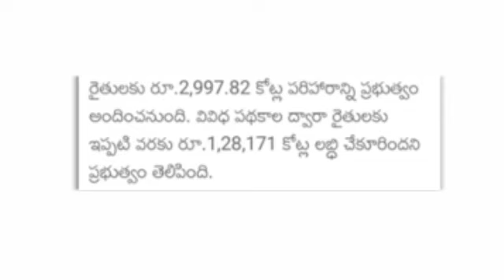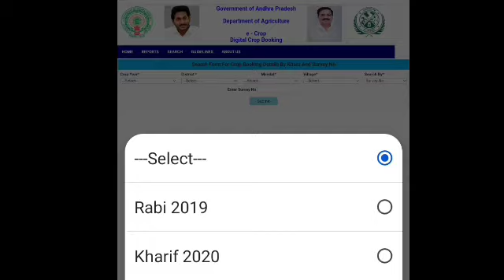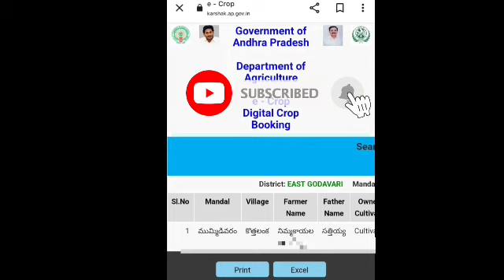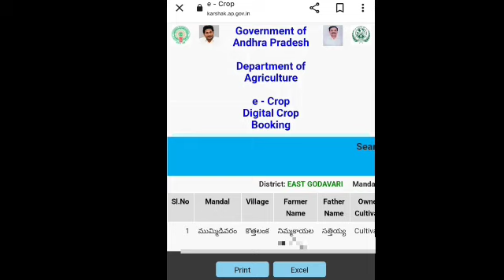Uchitha pantala bheema amount released|ysr uchitha pantala bheema status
YSR [Uchitha Pantala Bheema] 2022 - Crop Insurance Kharif 2021
ysr uchitha pantala bheema
Uchitha pantala bheema amount released
ysr uchitha pantala bheema scheme
Crop Insurance Eligible List
ap input subsidy payment status
ap input subsidy 2022 status